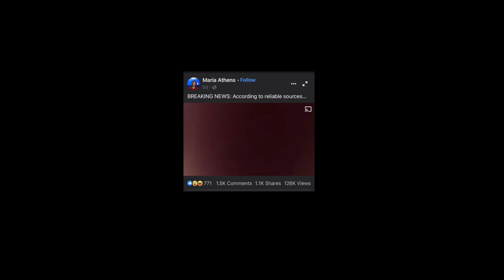The mayor of Anchorage has resign | Crazy scandal story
NuttyNu Media